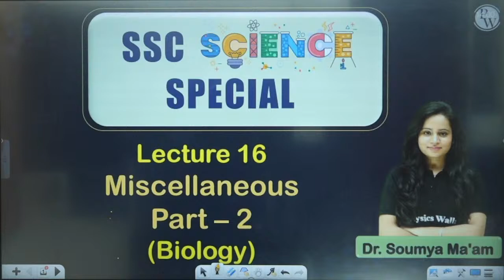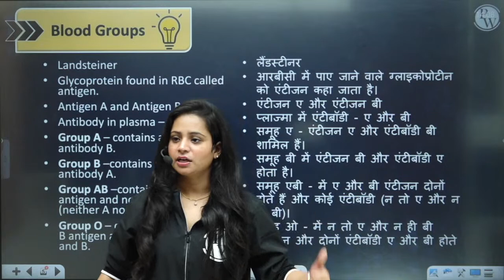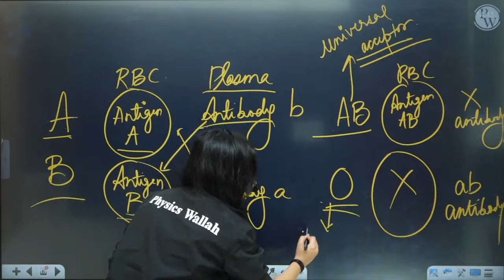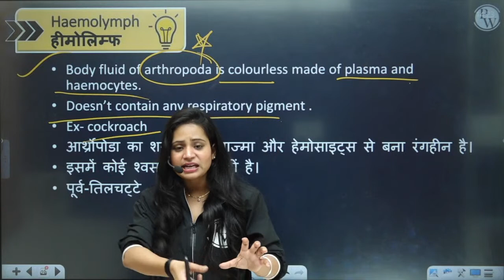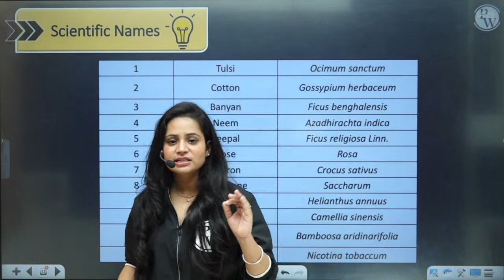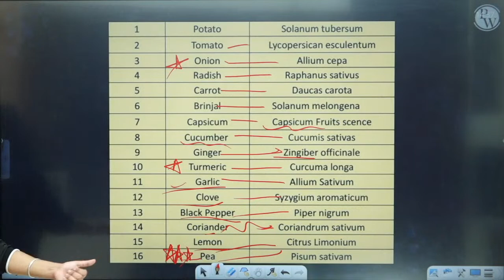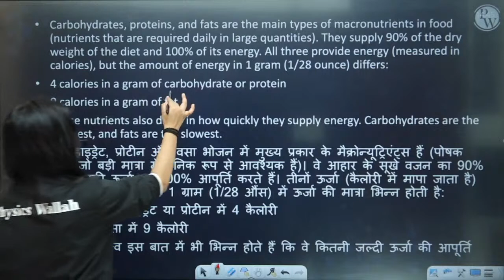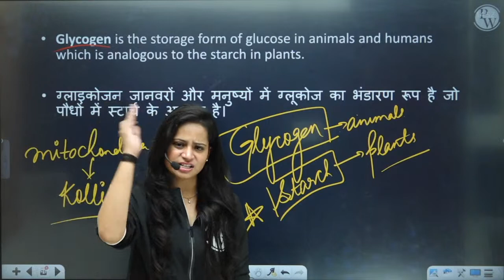Miscellaneous | Science Special | Part 2 | For All SSC/Railway Exams | SSC Wallah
📝 For complete notes of Lectures, visit SSC Wallah in the Batch Section of PhysicsWallah App/Website.

✨NOTE: This batch is completely FREE on YouTube SSC Wallah Channel.

1. This free batch is for the students aiming for all SSC Exams.

2. The best faculties in India will cover the full syllabus of each subject.

3. All the classes will be provided in Recorded form only on our YouTube Channel SSC Wallah.

4. Class Notes of each lecture will be provided on our PW App in respective batches in PDF format.

5. Practice sheets with text solutions for each lecture will also be provided on App.

6. Weekly Schedule of classes will be posted on the Community and announcement section of Batch.